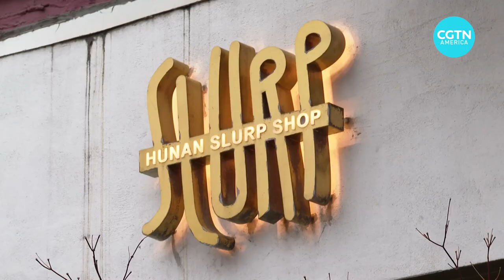A Chinese restaurant in NYC introduces signature rabbit dish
Millions of Chinese around the world are preparing to celebrate the start of the Year of the Rabbit. A Chinese chef in New York City shows us how to cook a rabbit dish.